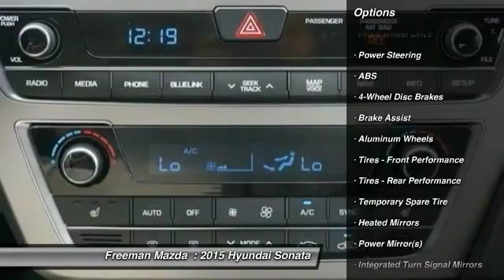2015 Hyundai Sonata Irving TX HFH138115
2015 Hyundai Sonata 2.4L Sport

Freeman Mazda
1840 E Airport Fwy

You'll love this 2015 Hyundai Sonata. This is a car you'll want to take home. With 0 miles, it features Automatic transmission and an exterior color of Venetian Red.